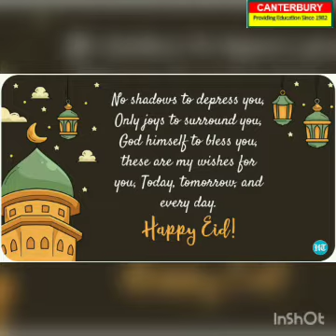WALL HANGING ACTIVITY ON FESTIVAL EID - UL - FITR [CLASS - IV]